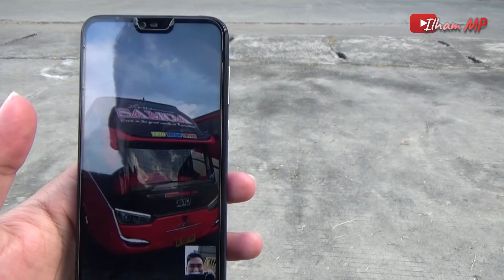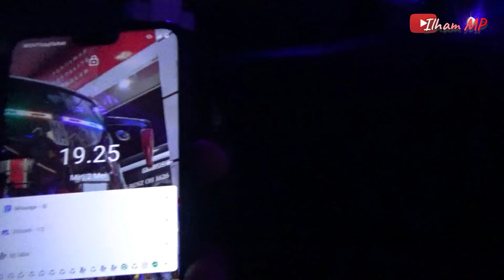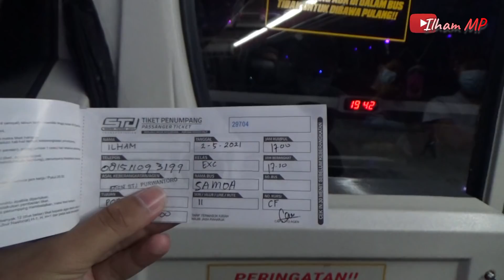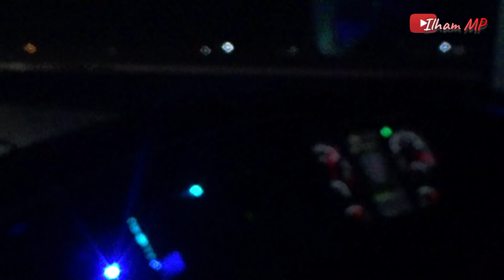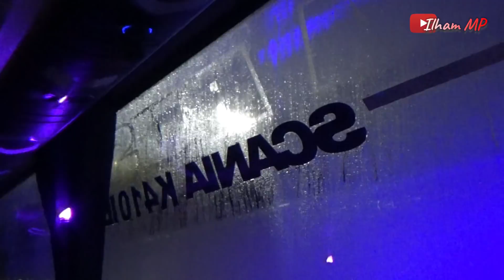[Tronton Tempur Puterwalik] Terlahir Menjadi Pekerja Keras!! Ketepatan Waktu Paling Utama 👌😎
Sudiro Tungga Jaya baru baru ini meremajakan beberapa unit, diantaranya untuk divisi Wonogiri yang kini kebagian Tronton Scania. Mengisi jalur 11 Purwantoro - Poris Puterwalik.

Tronton keren ini akan paten mengisi jalur Purwantoro Sore dan Poris Pagi. Dengan kru yang merupakan turunan dari sebelumnya di Apoorva, dan pernah juga membawa Morgul sebagai Jalur 11 juga.

Sebagai Bis Tim Puterwalik, Bis ini harus mengutamakan ketepatan waktu, karena harus menyesuaikan jam pemberangkatan dari barat maupun timurnya.

Malam itu saya bersama Mas Septian & kawannya mas @Dekbus mencoba bis ini.

Bis : Po. Sudiro Tungga Jaya Samoa
Rute : Purwantoro (Sore) - Poris (Pagi)
Karoseri : Laksana Sr 2 S-Series XHD
Chasis : Scania K410 (6x2) Opticruise Transmission
Tarif : Rp. 250.000
Total Seat : 38 + 2

Video :  Mirorless Sony A5000 + Handycam Sony Cx 400
Editor : Wondersare Filmora